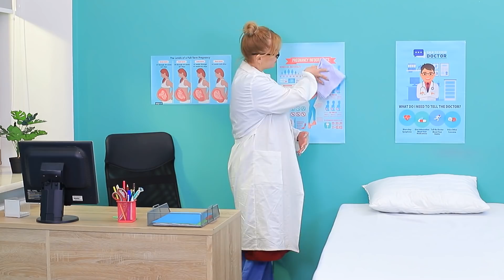Hoán Đổi Cuộc Sống Trong 24h!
Liệu làm diễn viên ba lê là cảnh sát luôn rất thú vị ư! Video mới và vui nhộn của chúng mình sẽ không khiến bạn buồn chán đâu!

Các Kênh khác:
WHOA Español: